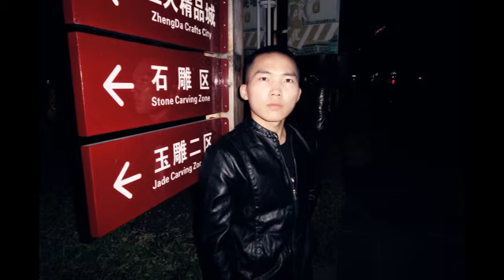Jincheng Zhang - Pot (Official Audio)